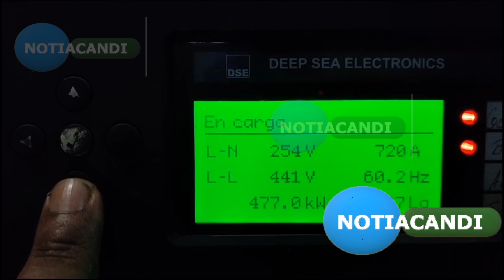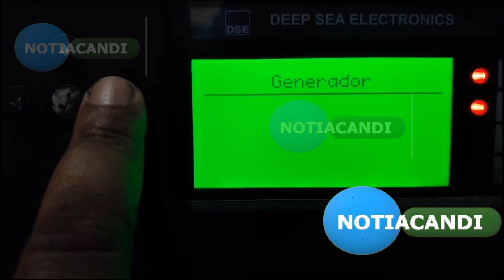CULMINA CRISIS ENERGÉTICA EN ACANDI. Se realizará revision tecnica a las 3am